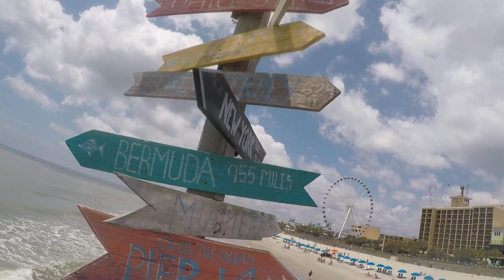Famous pier 14 at myrtle beach 🏖⚓️